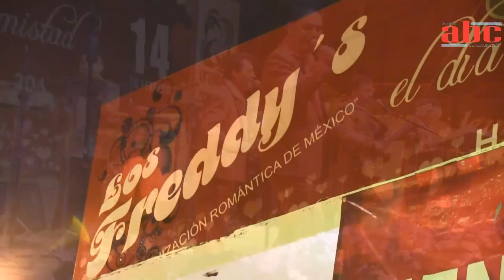15 de Febrero de 2013 Los Freddy´s en Uruapan